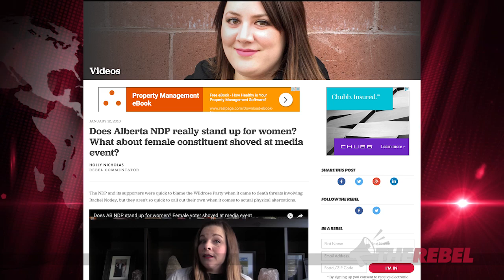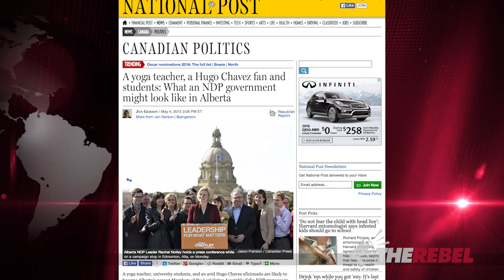UPDATE: Media still silent on woman shoved at NDP event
Holly Nicholas of TheRebel.Media reports:

I did a piece earlier this week on a Calgary Bow constituent that attended the Deborah Drever welcome back announcement.

The event was closed and the woman shouldn’t have been in attendance, but it looked like who I think is NDP MLA Stephanie McLean’s husband shoved the woman in an attempt to keep her from entering the building. Completely uncalled for.

The police later arrived when a group of protestors from Stand Up For Alberta called them to assist the woman that had been pushed. This event was swarming with media but they didn’t tell the side of the story from the constituents angle.

You would think that for a venue swarming with the press, someone would have given a balanced report of what happened – but they didn’t. This is the type of media non-coverage that got the NDP elected in the first place. They didn’t dig into any of the candidates before the election and articles uncovering the real NDP and its paper candidates surfaced a day before and even after the election.

The NDP doesn’t want you to see these candidates’ crazy anti-oil tweets!

"The People's Republic of Alberta":
Tell Notley and her NDP how you feel with this t-shirt and hat design ONLY from TheRebel.media store!